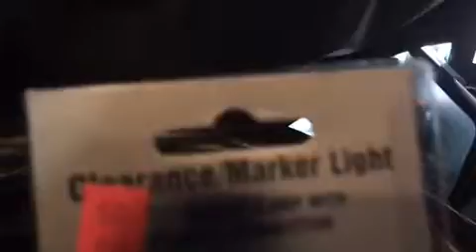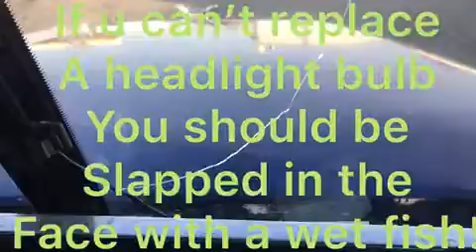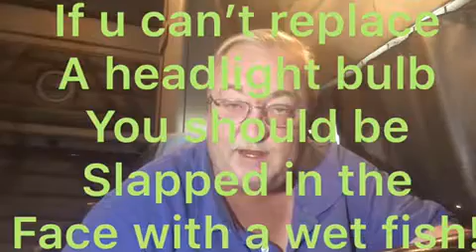Night Driving + LED headlight Bulbs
Night Driving, LED headlight bulbs, easy light fixed, and glass repair!